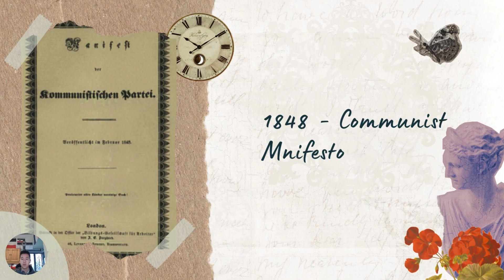Today in History: February 21st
(21 Feb 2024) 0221 Today in History
1848 – Communist Manifesto
1916 – Battle of Verdun
1972 – Nixon’s visit to China